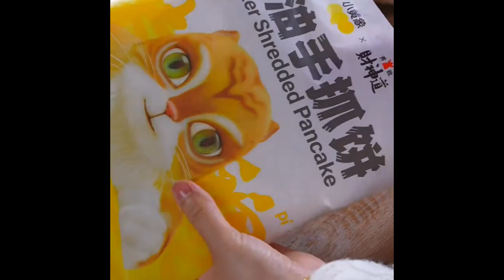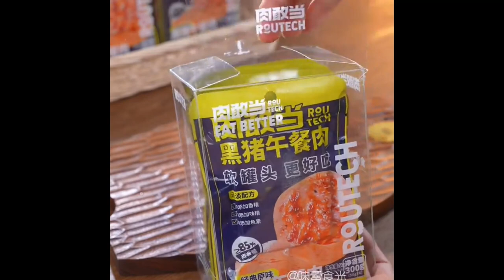It’s cooling down today, so I’ll arrange a hot pot for my family It’s warm after eating Food